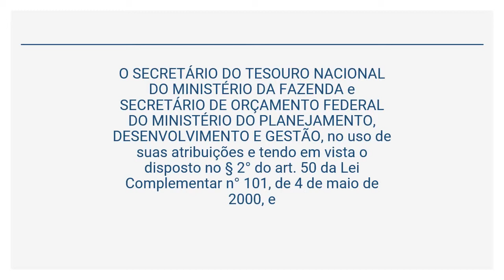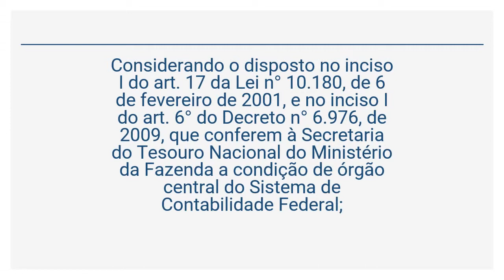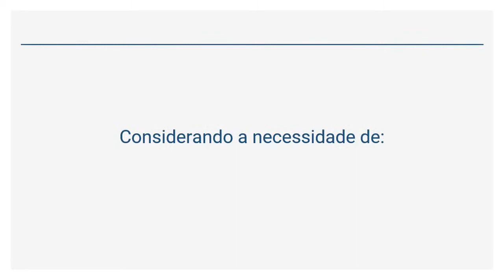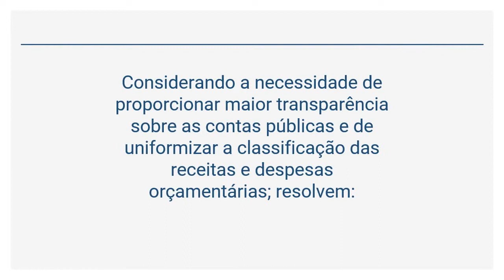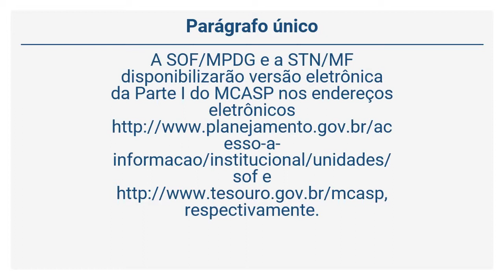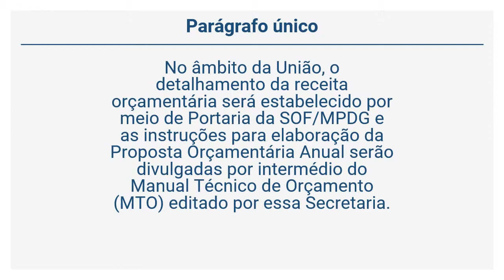PORTARIA CONJUNTA N° 6/18 - SOF/MPDG e STN/MF